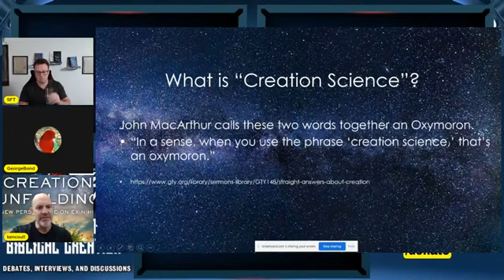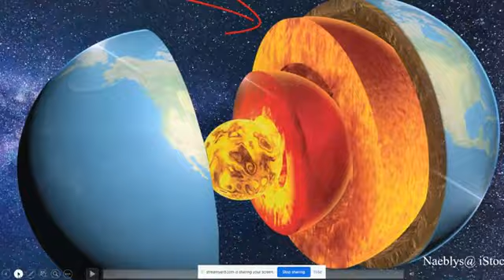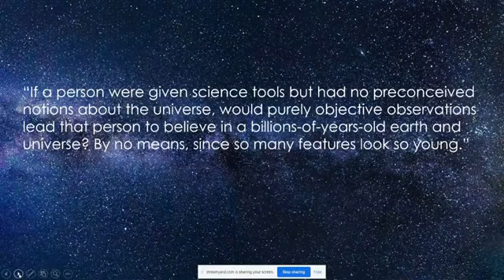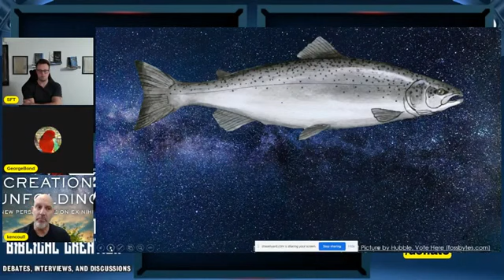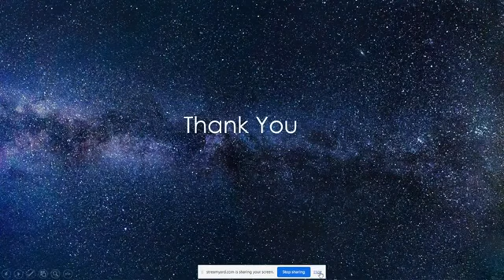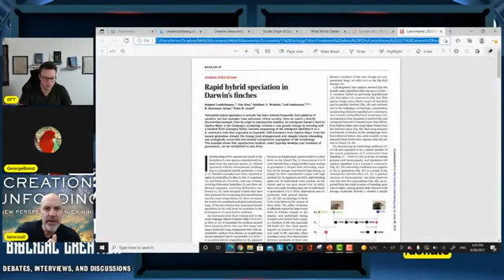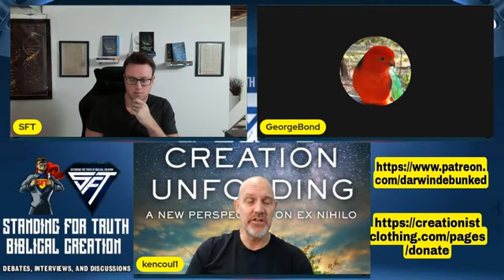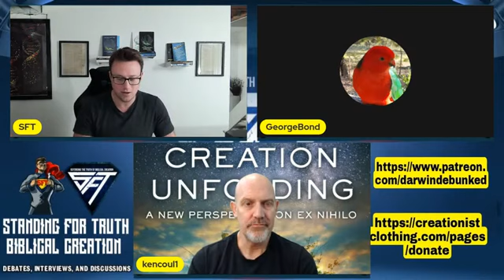Interview with Standing for Truth on "Is Creation Science an Oxymoron?"